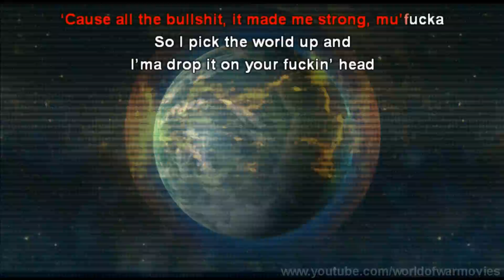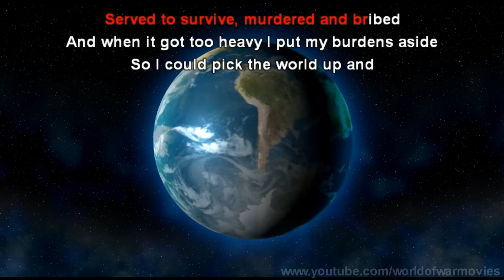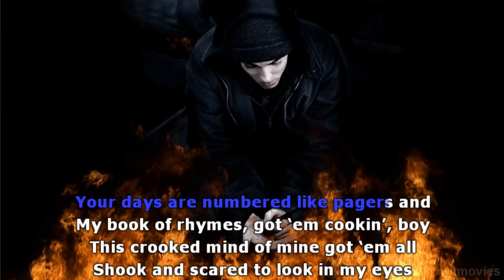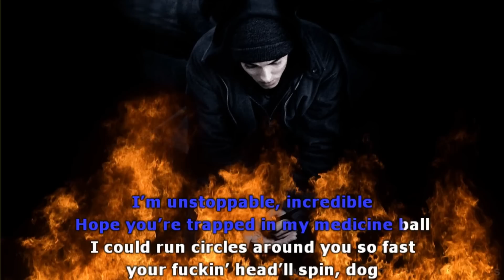Lil Wayne - Drop The World ft. Eminem (lyrics) Full HD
Drop The World by Lil Wayne and Eminem.

Which song should be in the next video? Leave a suggestion in morderator on the channel!